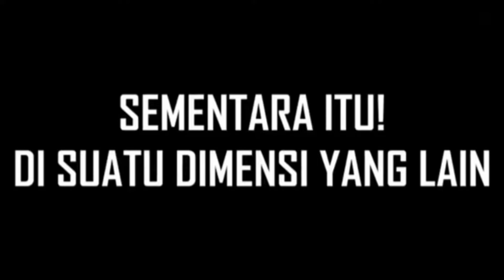MLBB INDONESIA. Gacha Ducati - Tiket Haram, Gacha Sampah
Yo Hallo Namaku NabiLGG dan saya membuat Video Random entah Game (Survival,Gameplay) Vlog,Meme,Challenge,dan lainnya

Semoga Kalian Enjoy Dengan Videoku

Alat Ngedit :
Kinemaster
Capcut
Pixellab